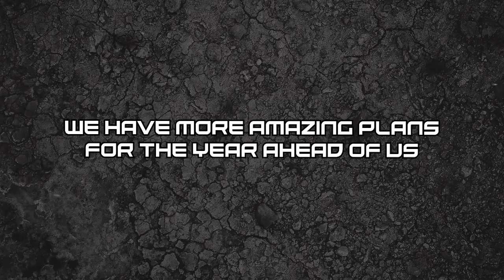Hanamura Rush 1